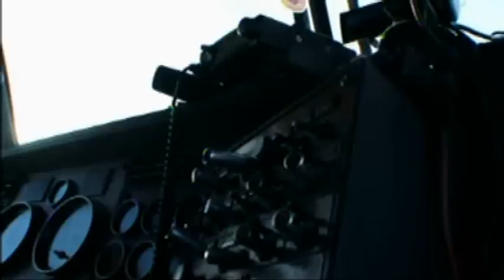ICE ROAD TRUCKERS, Crash